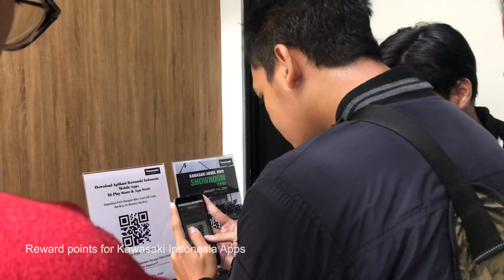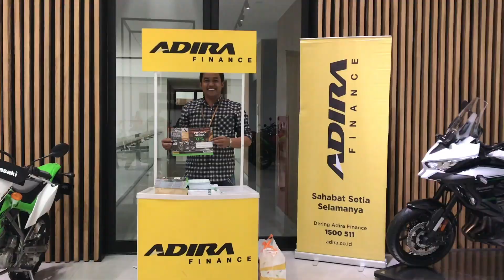Kawasaki Showroom Event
Hadir di Kawasaki Abdul Muis Showroom Event Next tgl. 1 Februari 2020. Dapatkan promo untuk unit-unit Kawasaki seperti bunga 0% untuk Kawasaki W175, juga diskon gila-gilaan untuk pembelian apparel! Ditunggu kehadiran Bro-sis semua!.